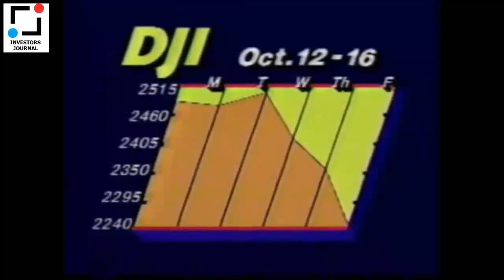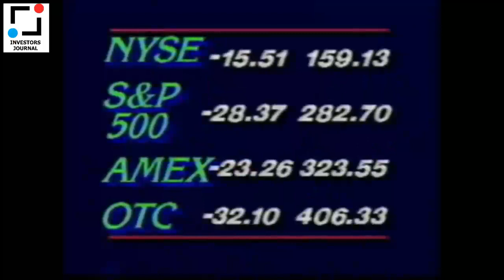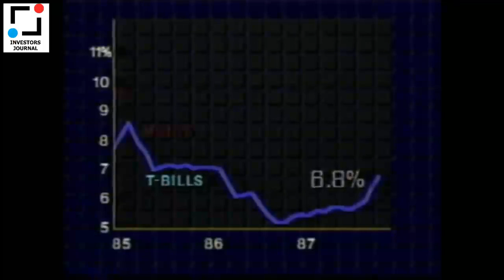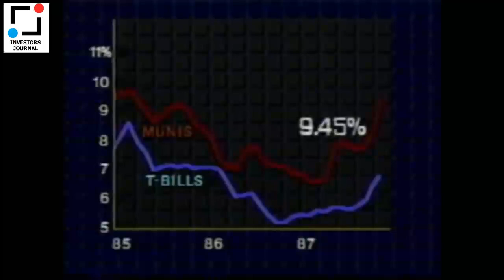Louis Rukeyser: Before the Crash - Wall Street Week (1987)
First 10 minutes of Wall Street Week episode from Friday October 16, 1987 just prior to the market crash on black Monday. Hosted by Louis Rukeyser, guests included Martin Zweig, Marry Farrell, Louis Holland and Allen Sinai.